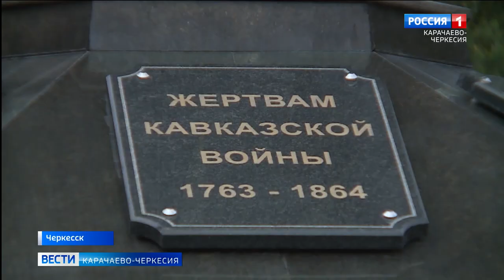Председатель политической партии "Яблоко" Николай Рыбаков посетил Карачаево-Черкесию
Политический и общественный деятель, председатель политической партии "Яблоко", Николай Рыбаков посетил Карачаево-Черкесию с рабочим визитом. Он проявил себя в различных областях в решении проблем государственного масштаба, включая экологию, экономику, юриспруденцию и журналистику. Он работал в местных органах самоуправления и был руководителем ряда коммерческих и некоммерческих фирм и организаций. В Республике он провел встречи с однопартийцами и отдал дань памяти жертвам политических репрессий